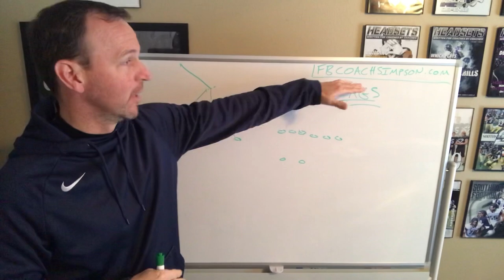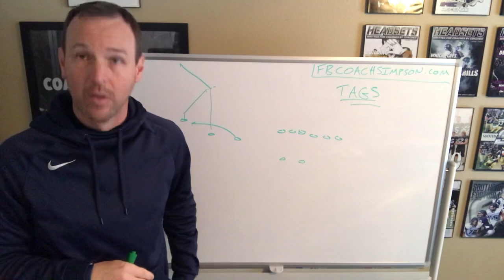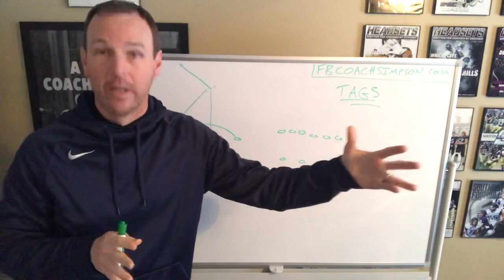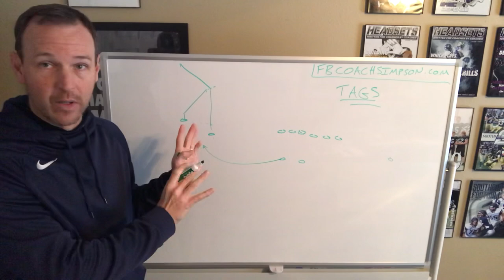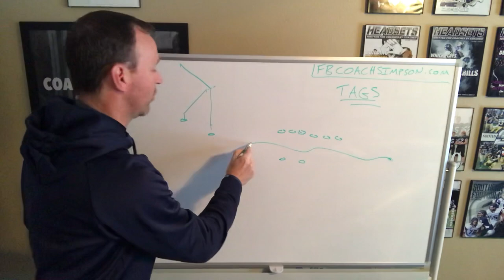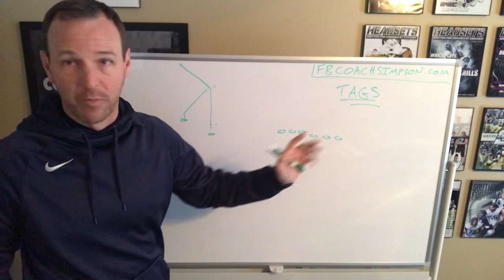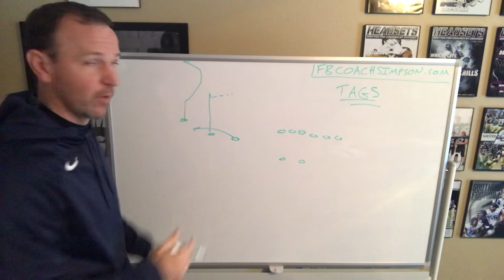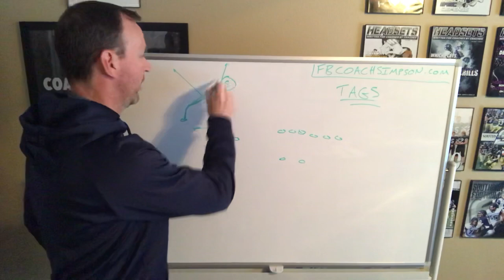Using “Tags” for every play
Why adding in "tags" can make your offense more versatile.  Based from his book "One play many ways", Coach Simpson walks through how to dress up the same concepts.

Coach Simpson has served at three schools as the Head Football Coach: Searcy High School, a 6A school in Arkansas for 2020.  Before Searcy, he was the Head Football Coach at Southside Charter.  Taking over a program that had won eight games in five seasons and had been on a 20+ game losing streak, Simpson has led Southside to the playoffs for four-consecutive seasons and won two conference titles in the past three seasons. For his efforts, he was named 4A-2 Conference Coach of the Year (2017), named to the as a finalist for Hooten's Coach of the Year (2017) and has been the All-Star Nominee for the 4A-2 (2016 and 2019). He was also selected to coach in the 1st FCA Texas-Arkansas All-Star Showdown (2021).

Coach Simpson wrote his first book in 2019.  He has since released 9 other books. Find A Way: What I Wish I'd Known When I Became A Head Football Coach, he has been a four-time best seller on Amazon in several categories.

His offense is now run across the globe in not only the United States, but also in South America, Africa, Japan, Europe and Australia.  He has helped to install the Gun-T system in many schools over the past 2-years.

Simpson has also raised over $1.5 million for Southside and has overseen several major facility projects including: New Field Turf, Expansion to Fieldhouse, Expansion to the school's home bleachers, and the addition of a press box and a new video-board.

Prior to coming to Southside, Simpson took over as Head Coach at Alabama Christian Academy in Montgomery, Alabama. During his tenure there, Simpson took over a team that had been 4-18 and led them to their first home playoff game in over 20-years. For his efforts he was named Montgomery Advertiser's All-Metro Coach of the Year as well as being voted 4A Region 2 Coach of the Year (2010). Simpson also served as the head track coach at ACA and led the girl's and boy's teams to multiple top 10 finishes in 4A.